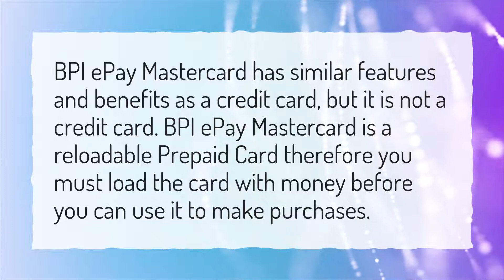Is BPI ePay Mastercard a credit card?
More About Bpi Epay Mastercard • Is BPI ePay Mastercard a credit card?